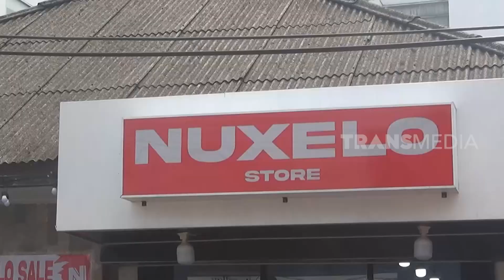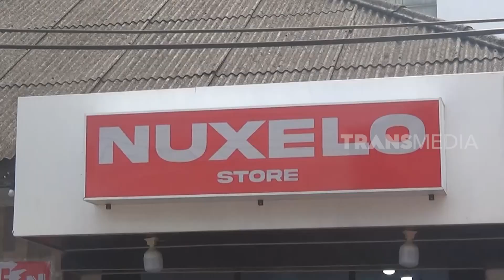Aksi bayangan Hitam Membobol Toko Pakaian | KRIM MALAM (05/06/23)